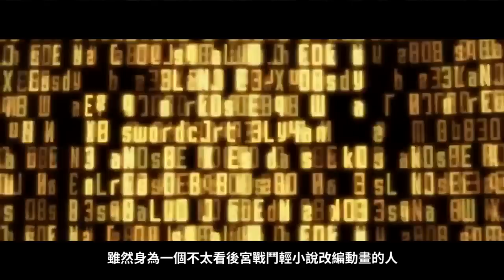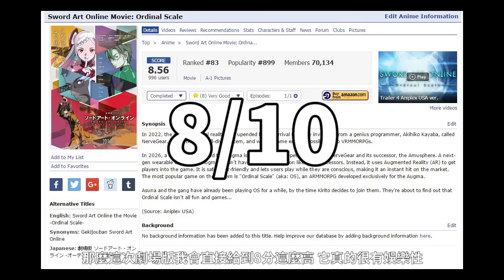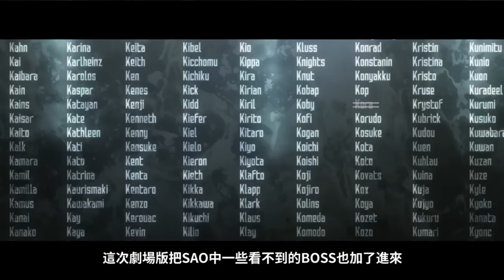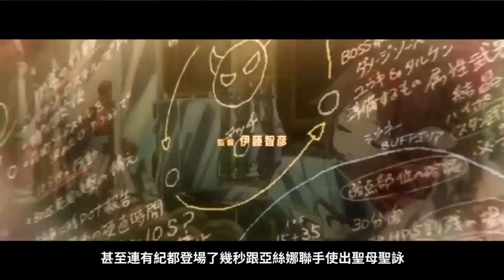《刀劍神域》序列爭戰： 超爽娛樂大片｜前半無雷推薦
A Jie 刀劍神域 劇場版 序列爭戰 無雷推薦